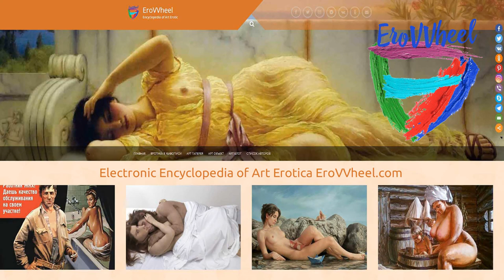Duane Bryers (1911-2012): Pin up illustrations and drawings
Classical retro Pin up of American artist Duane Bryers (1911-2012)
Классический ретро Пин ап американского художника-иллюстратора Дуэйн Брайерс (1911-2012)